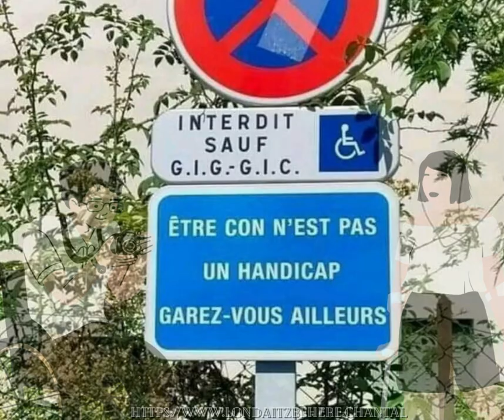Celle là me plaît, toutes les places handicapés devraient avoir ce panneau.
Celle là me plaît,  toutes les places handicapés devraient avoir ce panneau, car d'actualité ça ose tout les cons 👍
-Fond Sonore !!! 😉